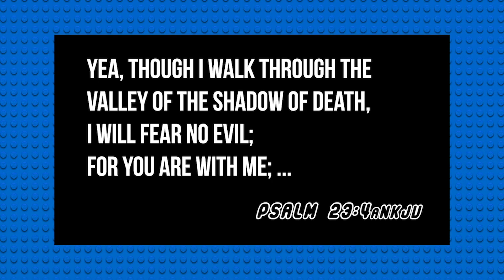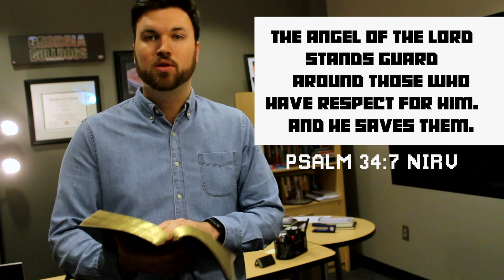FAITH OVER FEAR | Week One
This week at KidPak, we start our brand new series, “Faith Over Fear!”  Today we’re going to have an awesome time learning that God has NOT given us a spirit of fear!  Check out this video for some exciting games, some amazing videos, and a message of hope that will remind us all that because God is with us, we can have FAITH OVER FEAR!
🙏You can learn more about Free Chapel and what is going on at our church